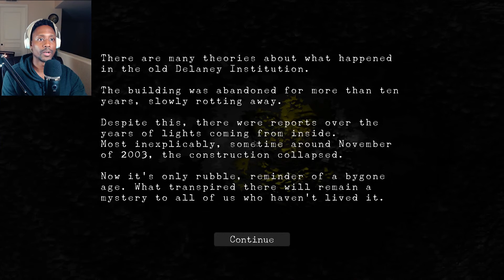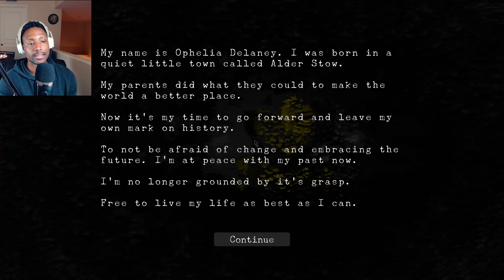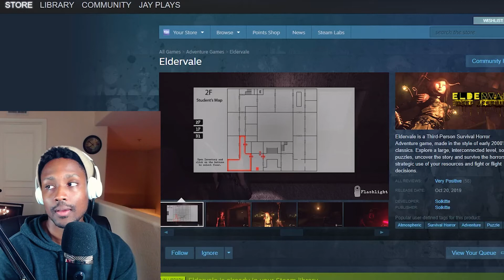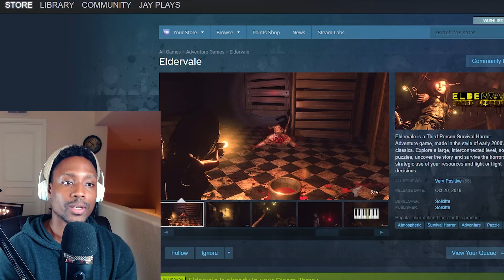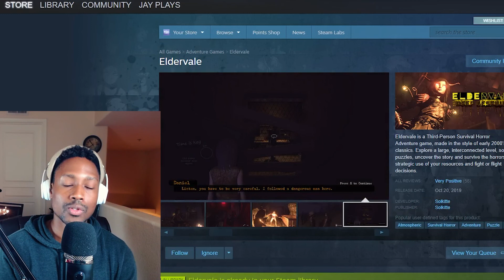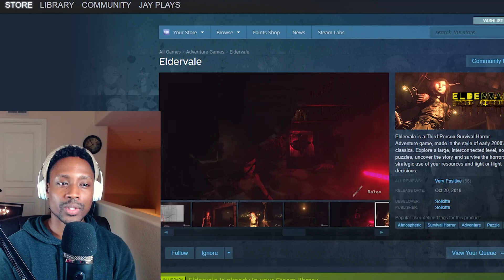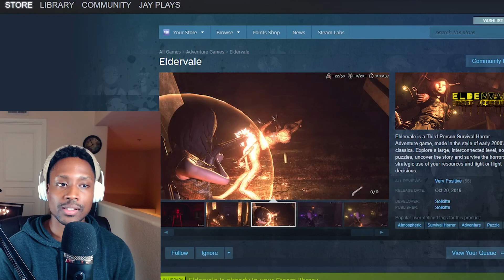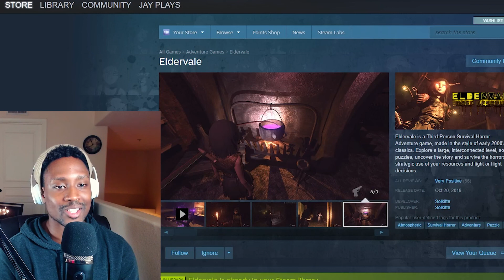| Eldervale | The Finale (Both Endings) - Did We Make The Right Choice?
Get your tissues ready, it's time to say goodbye to another series. I want to apologize for the latter half of this video, where we unexplainably suffered some audio issues. Every once in awhile a setting changes in Logi or Obs and it causes our audio to dip in and out. Hopefully you still enjoy our goodbye, to what turned out to be a very enjoyable game.

Synopsis: Eldervale is a Third-Person Survival Horror Adventure game, made in the style of early 2000's classics. Explore a large, interconnected level, solve puzzles, uncover the story and survive the horrors by strategic use of your resources and fight or flight decisions.

Time to turn to our next playthrough, which means it is time for you to drop your next game suggestion in the comments below! Thanks for rocking with me!